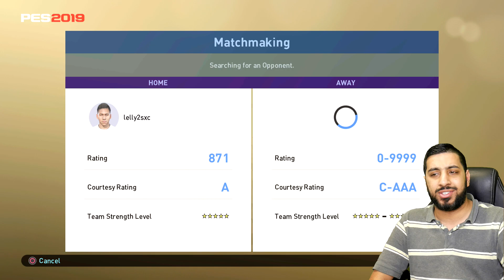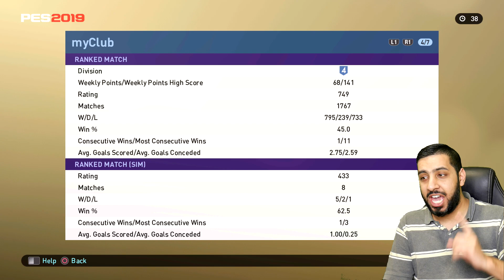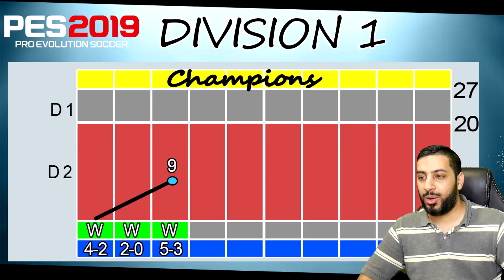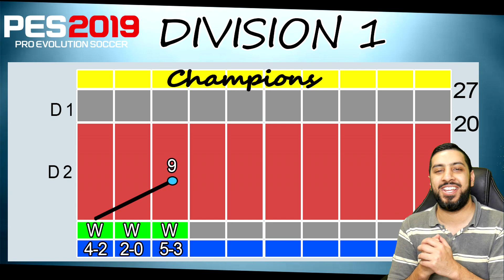PES 2019 myClub | Back Again #84